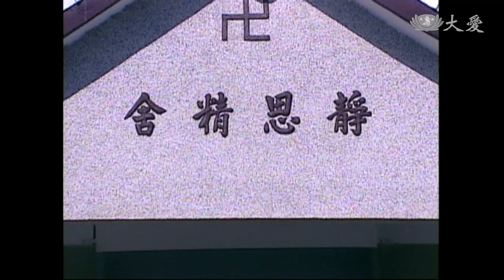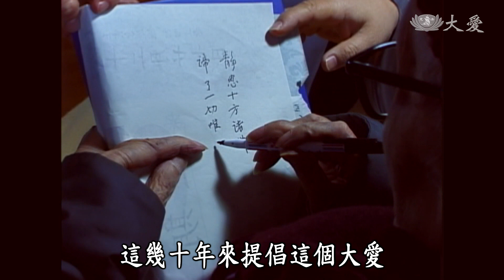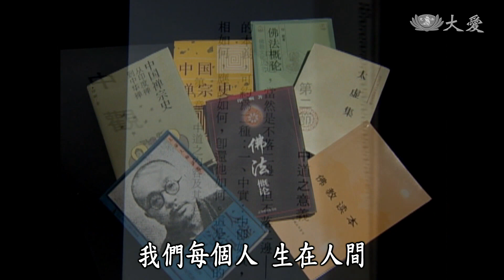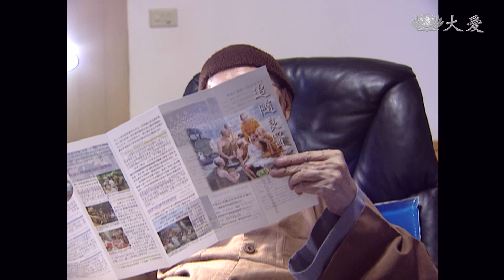【證嚴上人衲履足跡】20200530 - 佛心師志．緣牽未來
回首當年，在2001年接連發生了許多天災人禍，在臺灣有桃芝風災、納莉風災，而在美國則是發生了九一一事件。當時慈濟基金會期盼能以愛的力量止息天災人禍，並且化解人心的對立仇恨，因此在全球啟動了「一人一善，遠離災難」，愛灑人間植福田募心運動。在當年的10月13日，由印順導師引領著靜思精舍的常住師父步出山門，帶領大家共同祈福，發願世間祥和無災無難。

印順導師圓寂於2005年6月4日，時至今日已15年，畢生推行人間佛教，深信佛法是佛在人間、以人類為本的佛法，導師所提倡的精神理念，發揚延續至今，成為重要的佛法思想文化，上人謹記當年對導師的承諾，「為佛教為眾生」，慈濟弟子們則銘記上人的心願，「以師志為己志」，慈濟四大志業八大法印，皆為普天下眾生佛法的精神，深耕在社會各個角落，幫助暗處點燃光明。

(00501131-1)